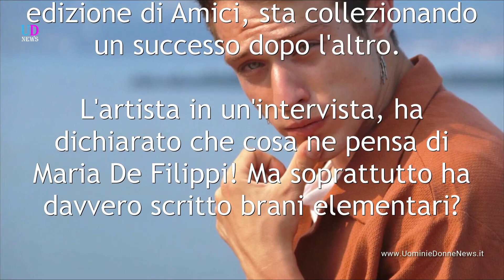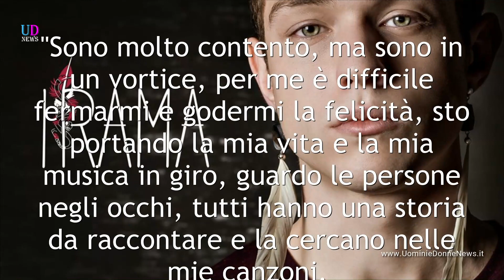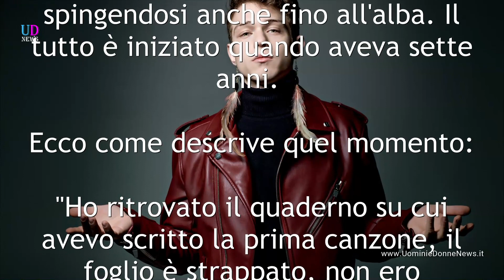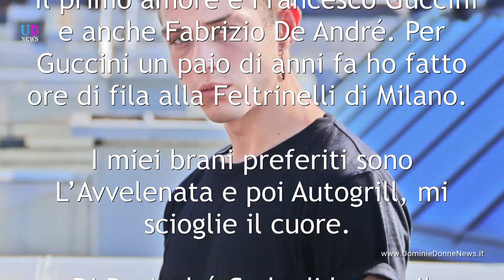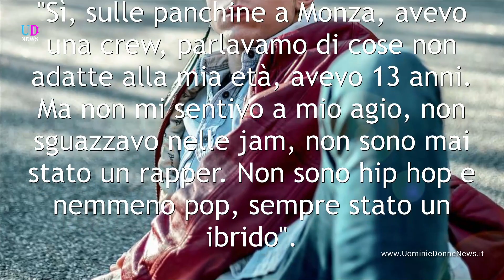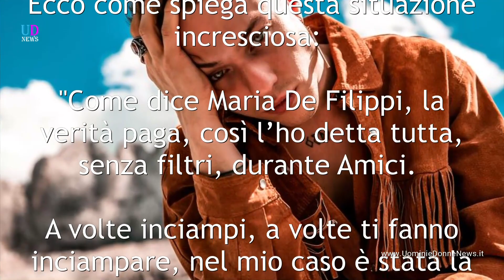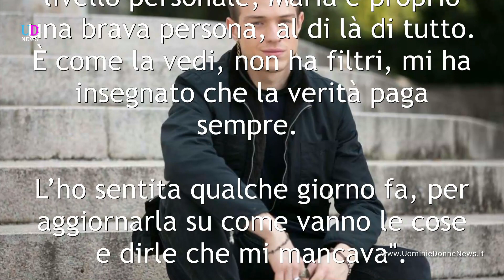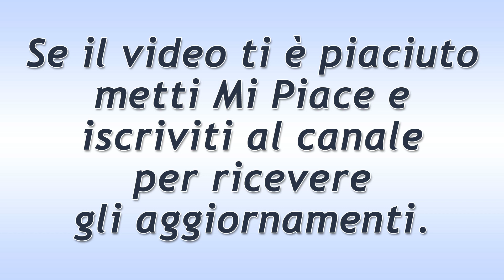Intervista a Irama, la musica e le dichiarazioni su Maria De Filippi!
Irama dopo la vittoria alla diciassettesima edizione di Amici, sta collezionando un successo dopo l'altro. L'artista in un'intervista, ha dichiarato che cosa ne pensa di Maria De Filippi! Ma soprattutto... ha davvero scritto brani elementari?